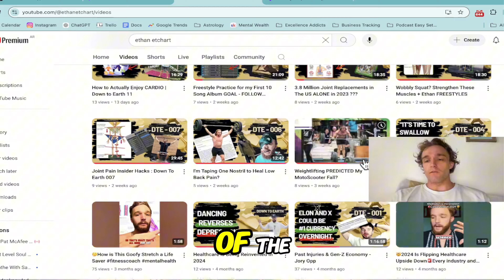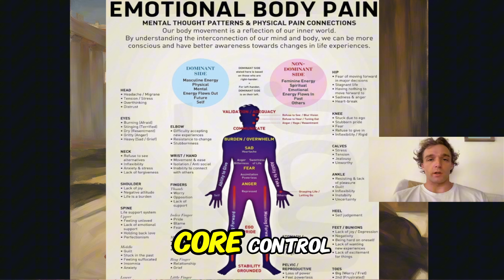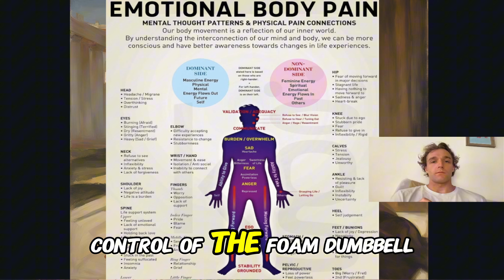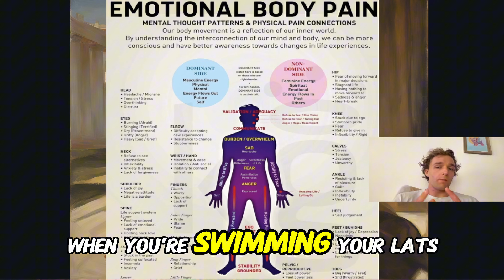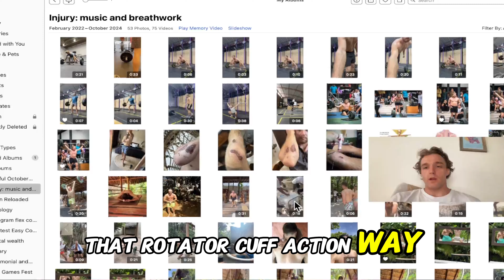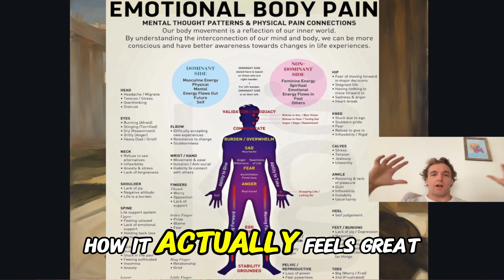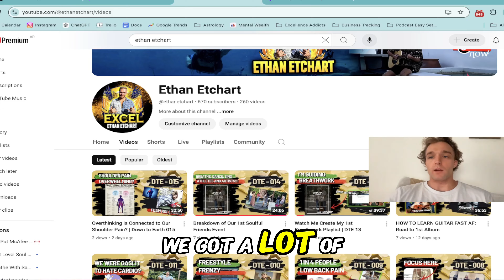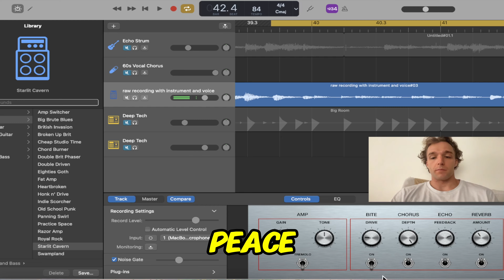Swimming Secrets to Fix Joint Pain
Swimming can be a very scary journey for those of us that lack experience but gaining your own power in the water can be a transcendent feel@

Check out this video where i share two practical tools to fix joint paint and conquer inner fears in the pool!

For me as an athlete and personal trainer - fitness has always been emotional and overcoming yourself in training can be truest process of becoming yourself!

Comment your favorite open water swimming experience!!

Last year I swam open water in cenotes in mexico and it was absolutely stunning!!